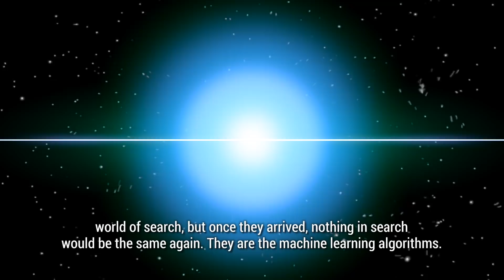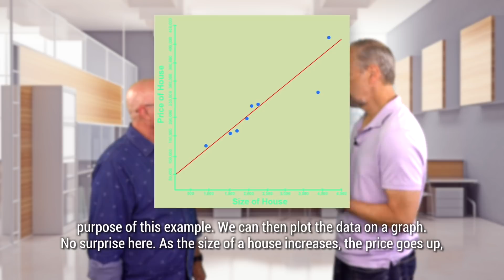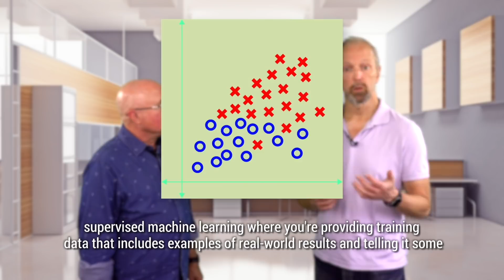Every SEO Should Understand Machine Learning - Here's Why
Machine learning algorithms can seem as strange and scary as an alien attack, but they're having a massive impact on how search engines like Google evaluate your site and its content. Are you doing what it takes to win at SEO in the machine learning age?

In this episode of the popular Here's Why digital marketing video series, Stone Temple's Eric Enge explains what machine learning is and how it is impacting SEO.

RESOURCES:
The Machine Learning Revolution: What It Is And How It Impacts SEO